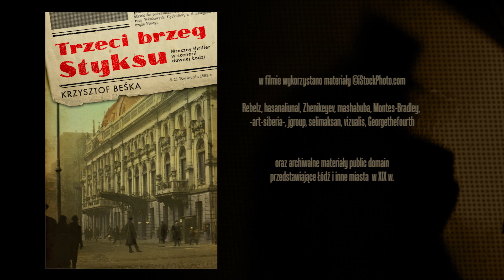Trzeci brzeg Styksu - zwiastun książki Krzysztofa Beśki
PASJONUJĄCY KRYMINAŁ RETRO ROZGRYWAJĄCY SIĘ W ŁODZI KOŃCA XIX WIEKU.

Łódź 1892 roku. Miasto dymiących kominów, pracujących pełną parą fabryk włókienniczych, rozkwitających i upadających fortun. Ziemia obiecana dla wielu, ziemia przeklęta dla innych. Z pałacu fabrykanta Friedricha Neumanna zostaje nocą porwany jego 6-letni syn. Po kilkunastu dniach znika też dziecko inżyniera Szałkowskiego z fabryki Scheiblera. W tym samym czasie do Łodzi przyjeżdża Andrzej Potulicki, zlicytowany szlachcic, i również przepada bez wieści. Detektywom Riepinowi i Raczyńskiemu, bo to ich poczynania czytelnik będzie śledził przede wszystkim, wkrótce udaje się złapać trop, który wiedzie do cyrku. Rozpoczyna się wyścig z czasem, a droga do poznania prawdy powiedzie poprzez podejrzane szynki, zadymione cukiernie, ruiny spalonych fabryk i ciemne zaułki, ale też pałace przemysłowego miasta.